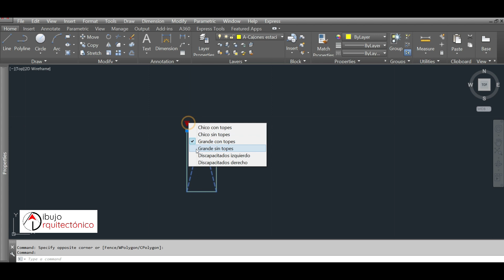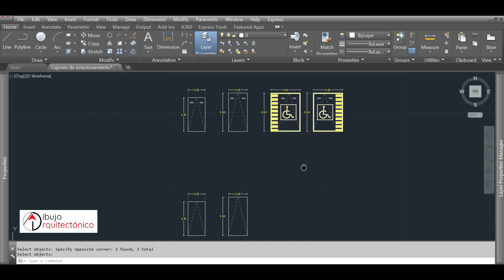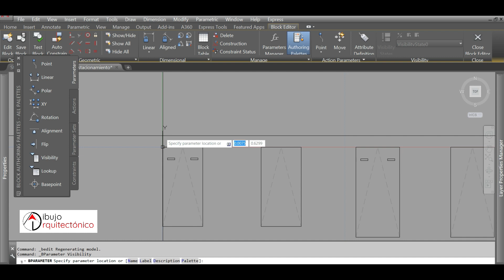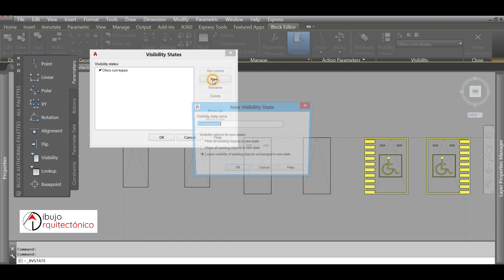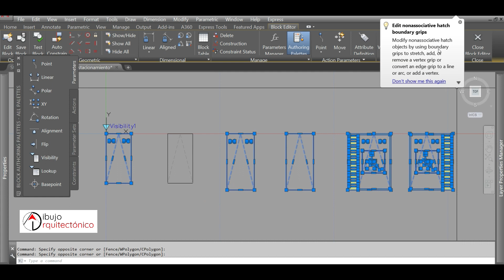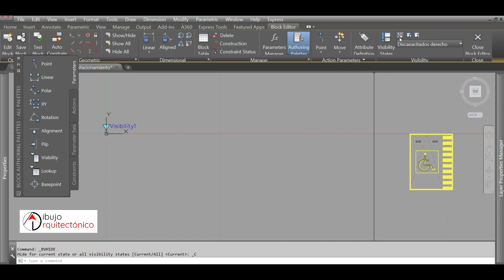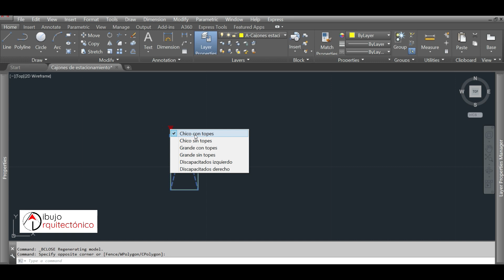🔴 Bloque Dinámico de Autocad para cajones de estacionamiento | parámetro de visibilidad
Bloque dinámico de autocad para cajones de estacionamiento.

🔴 Por favor apoyanos con un ❤️ $ Gracias para poder seguir subiendo videos 😄.

👉👉 Mas tutoriales de bloques dínamicos de Autocad. 👈👈